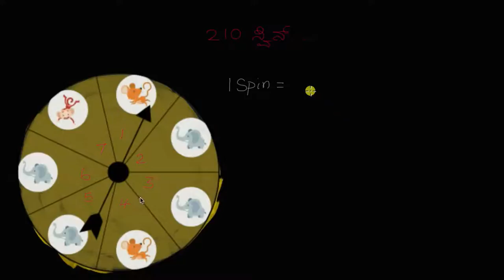ಸಂಭವನೀಯತೆಗಳೊಂದಿಗೆ ಊಹಿಸುವುದು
Original Title : Making predictions with probability